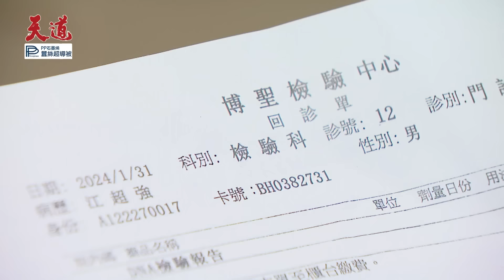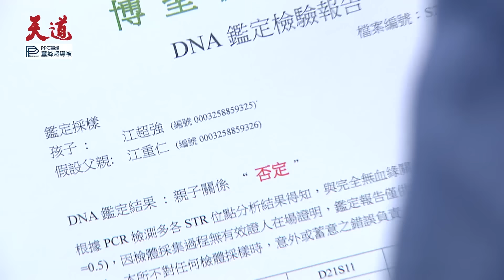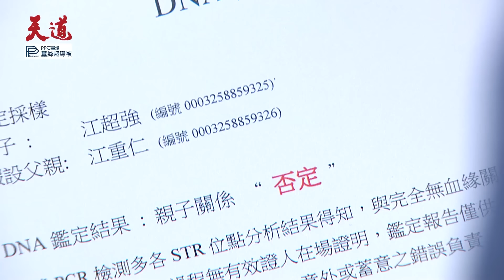天道 EP199｜痞男驚覺成了假爸爸的工具人！風水師轉生大局準備玩完囉｜精華